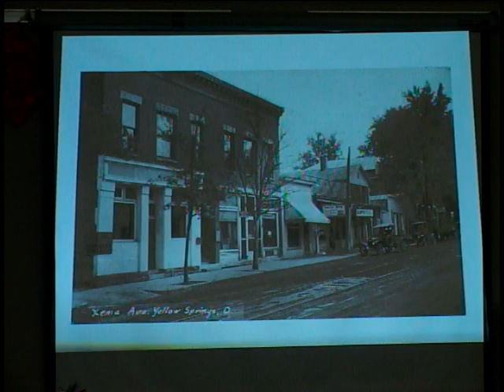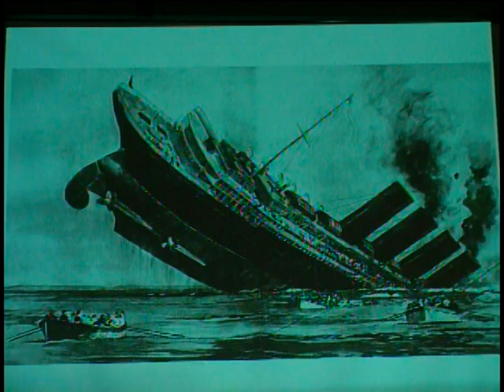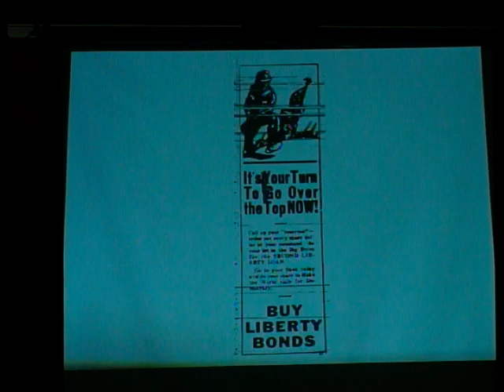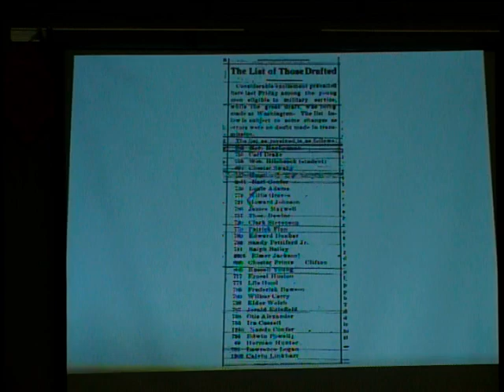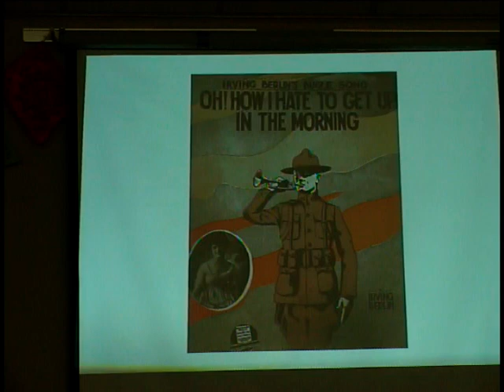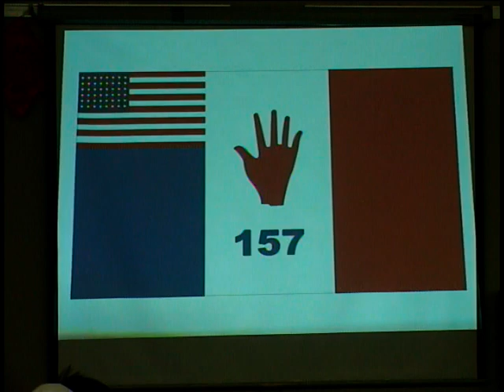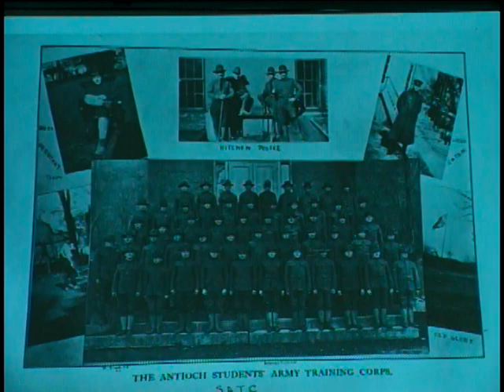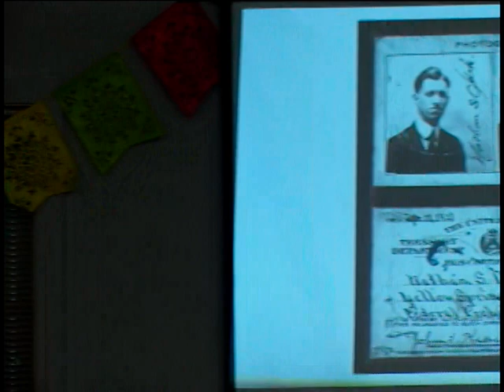OVER THERE: YELLOW SPRINGS AND THE WAR TO END ALL WARS 2018_11/11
OVER THERE: YELLOW SPRINGS AND THE WAR TO END ALL WARS 2018_NOVEMBER 11
HOSTED BY THE YELLOW SPRINGS HISTORICAL SOCIETY